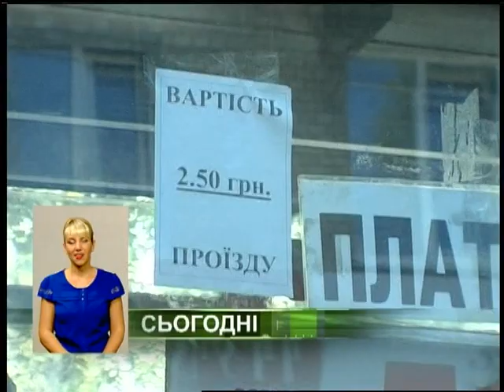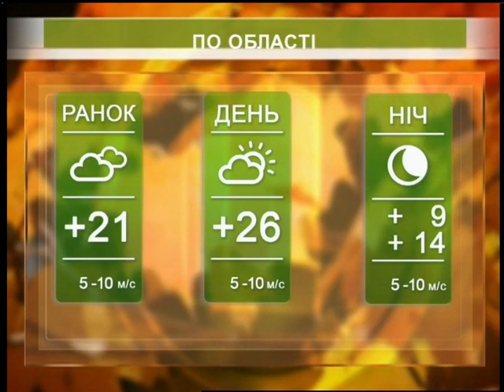Подільська панорама (ефір від 15 09 15)